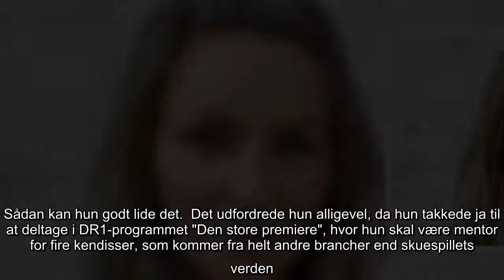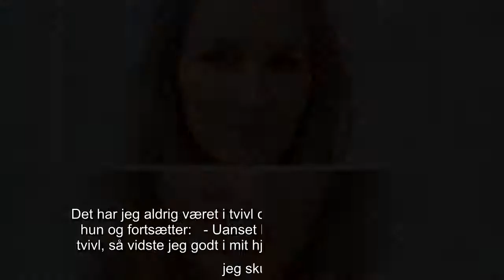Sonja Richter om skuespildrømmen: Det var skamfuldt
Vejen til scenen har ikke været helt lige for den erfarne skuespiller, som er aktuel i "Den store premiere".   Sonja Richter står normalt selv på scenen og har aldrig rigtigt instrueret skuespil. Sådan kan hun godt lide det.  Det udfordrede hun alligevel, da hun takkede ja til at deltage i DR1-programmet "Den store premiere", hvor hun skal være mentor for fire kendisser, som kommer fra helt andre brancher end skuespillets verden.   - Normalt spiller jeg bare og er en af dem, der gerne vil være privat, men jeg kunne mærke, at der var noget, som var vigtigt for mig, siger Sonja Richter.  - At formidle teater til nogle af de mennesker, der ikke har opdaget, hvad det kan, lyder det fra den 47-årige skuespillerinde.   Hendes egen begejstring og erfaring fra teateret skal hun forsøge at give videre til svømmeren Jeanette Ottesen, sangerinden Dorthe Gerlach fra bandet Hush, politiker Manu Sareen og tidligere fodboldspiller Patrik Wozniacki i "Den store premiere".  I programmet arbejder hun sa ...